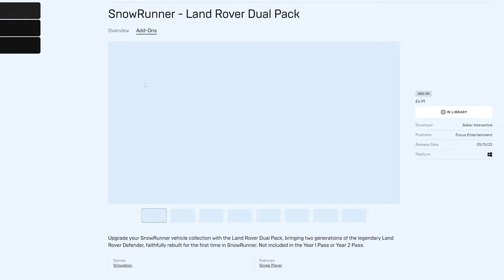SnowRunner Phase 7, Next-Gen update, Nintendo Switch mods, enhanced cross-play & Xbox One issues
In this SnowRunner Phase 7 news extravaganza, I talk about that and the Next-Gen update, Nintendo Switch mods, enhanced cross-play, the Xbox One update bad news, Land Rover DLC, physics changes and more.

¬ Coinbase crypto wallet – Username: MrTribe

MrTribe on Xbox. Twitch, Steam and Epic: ATribeCalledCars.

My 4K gaming & video editing PC

ABOUT
A Tribe Called Cars is a YouTube channel and website, founded by motoring editor Ben Griffin.